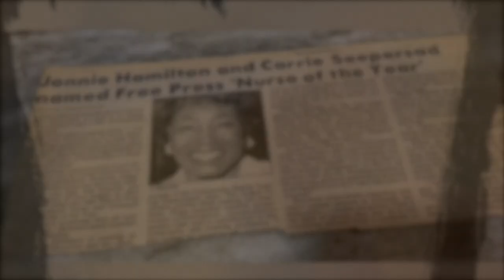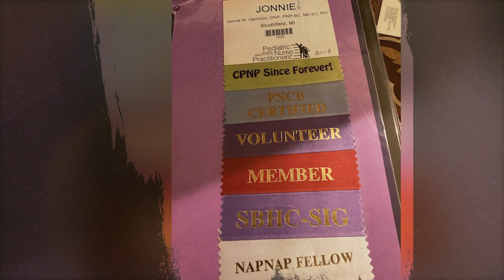2022 ANA National Awards Recipient: Dr. Jonnie Hamilton, Mary Mahoney Award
Dr. Jonnie Hamilton's commitment to integration and retention has helped open doors in nursing for members of under-represented communities.